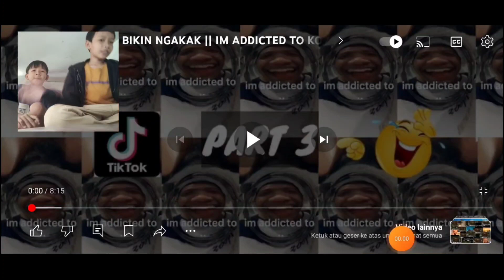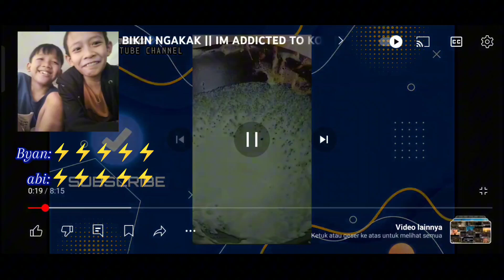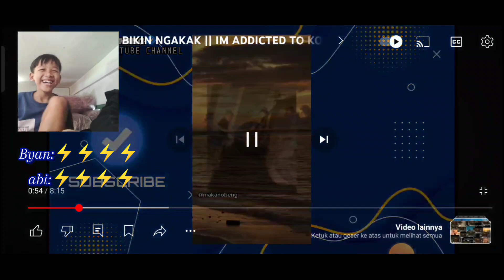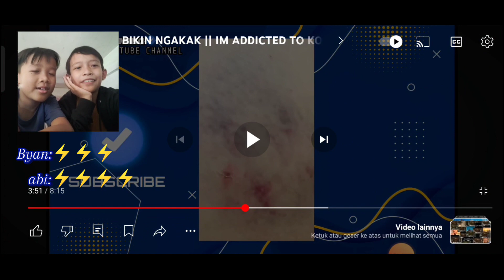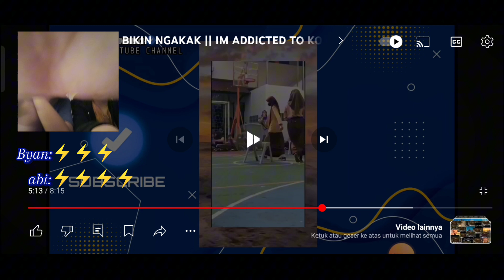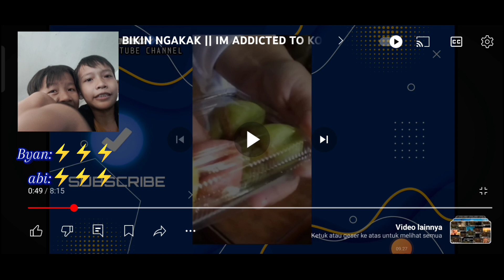tahan tawa berdua pt. 2